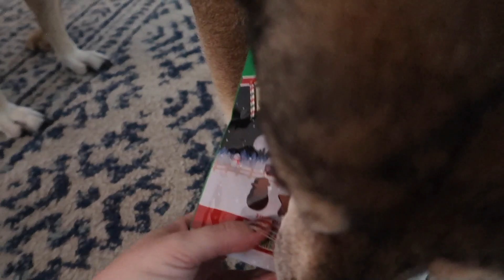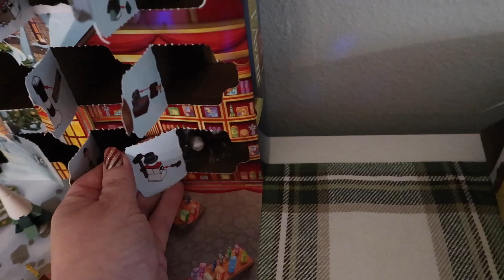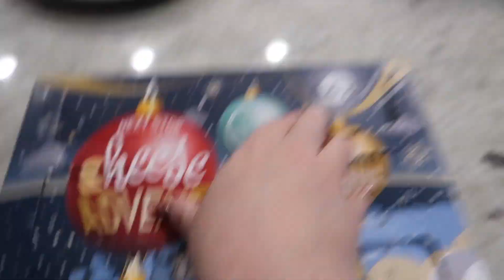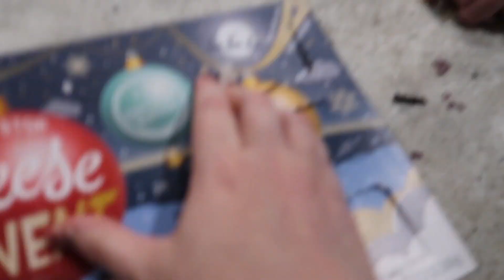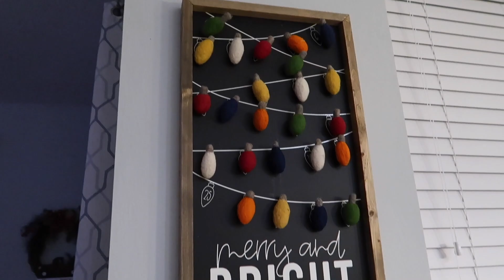Vlogmas Day 24: Christmas Eve - Making Mac ’n’ Cheese, Opening Presents, & Christmas Light Hunting!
I'm Liz, a theme-park enthusiast who spends most of the year dreaming about Halloween. I'm a native Floridian living south of Tampa with my husband, Mike, and our three pups, Ash, Colby, and Foster.

Current schedule:
Daily vlogs for December 2 - 26th in honor of my NINTH year of Vlogmas!

Send mail to:
DISCOLIZ